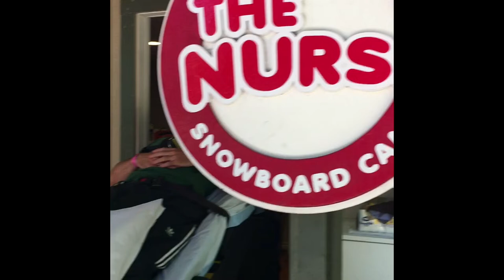Matthew Cornwall Summer 2018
I would like to thank everyone who was apart of this summer from the bottom of my heart. You all made this possible and gave me the experience of a lifetime. Here’s a recap of some of the stuff to go down!